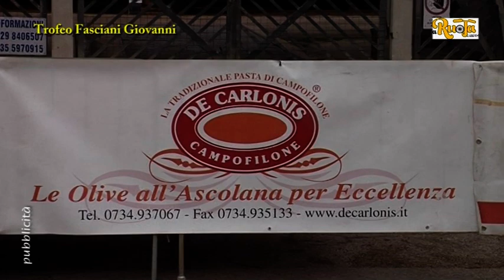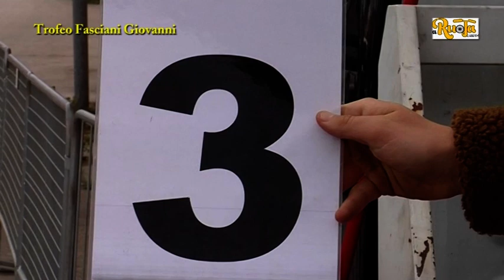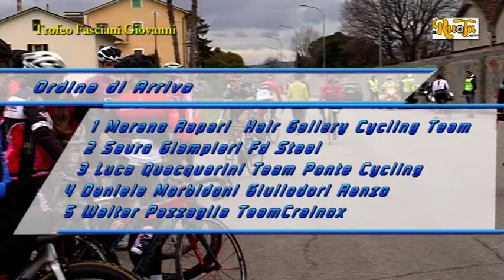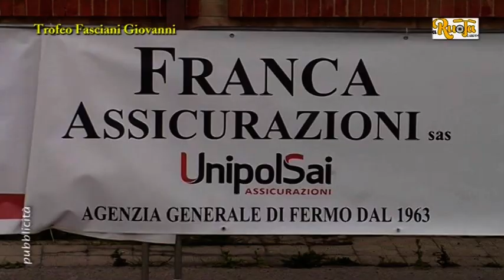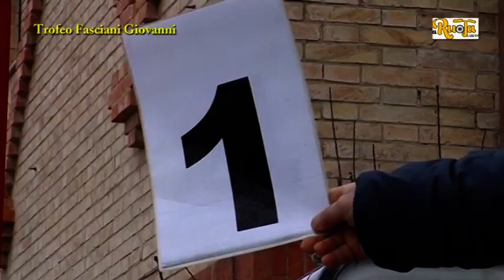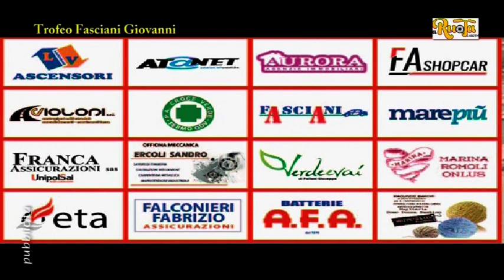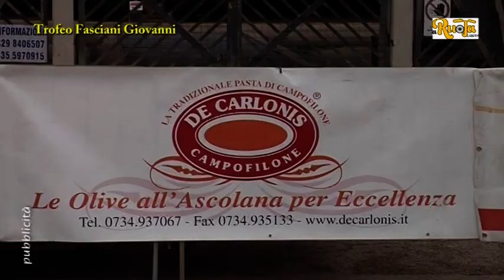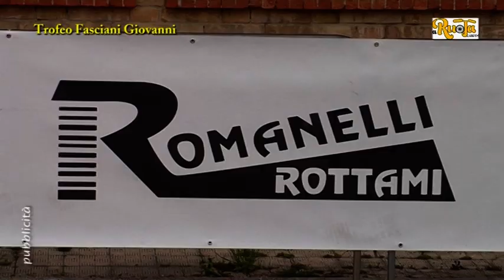Trofeo Fasciani Giovanni del 12 2 22 puntata n 198 A Ruota Libera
Moreno Rapari (Hair Gallery Cycling Team) e Manuel Fedele (Team Go Fast) sono stati i vincitori assoluti del Trofeo Fasciani Giovanni Srl, gara ciclistica d’apertura per gli amatori che si è corsa a Fermo in località Molini Girola e organizzata dal Pedale Fermano Eventi, Pasta De Carlonis e Termoservicegas sotto l’egida dell’ACSI Regionale.

Si è gareggiato su un circuito completamente pianeggiante di sette km da ripetere otto volte per complessivi 56 km. La prima gara che vedeva impegnati i Gentleman A di prima, Gentleman B di prima, Gentleman A di seconda, Super Gentleman B e donne è stata caratterizzata da una fuga di cinque corridori nata dopo 10 km. Quaquarini, Rapari, Pazzaglia, Giampieri e Morbidoni riuscivano ad accumulare un buon vantaggio sui più immediati inseguitori, Soldi, Fioretti e Vallese e alla fine si giocavano tra di loro la volata. Moreno Rapari (Hair Gallery Cycling Team) riusciva a vincere precedendo Giampieri (FD Steel) e Quaquarini (Team Ponte Cycling).

La seconda gara vedeva al via gli Junior di prima, Senior di prima, Junior e Senior di seconda (Categoria Unica), Veterani A di prima, Veterani B di prima, Veterani A di seconda e Veterani B di seconda. La corsa è stata caratterizzata da scatti e controscatti che non sortivano l’effetto sperato. Così la volata di gruppo era inevitabile e veniva vinta da Fedele (Team Go Fast) che precedeva Stanchieri (Amici della Bici Team) e Spadoni (Giuliodori Renzo).

La gara fa parte del trittico di apertura che si concluderà domenica 20 febbraio a Villa Musone. Ottima l’organizzazione premiata da quasi 150 corridori al via.